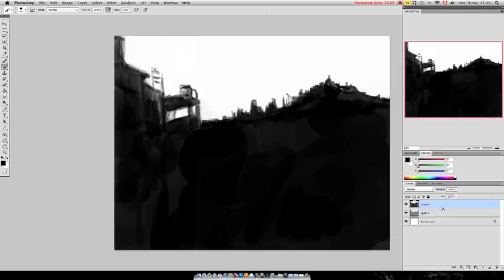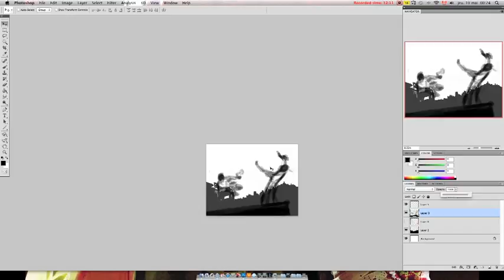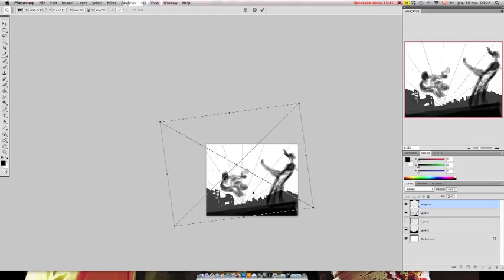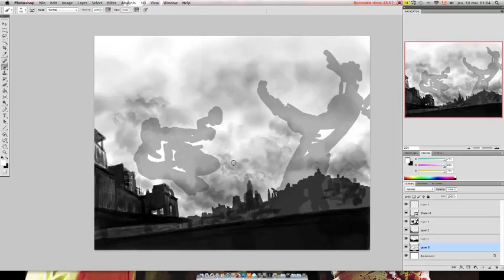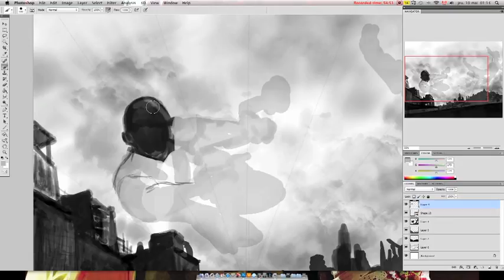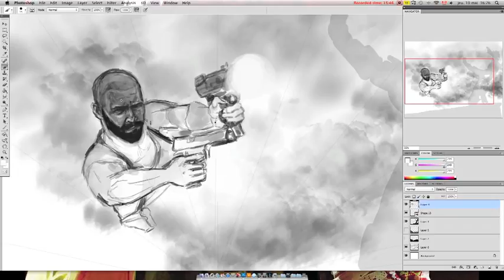max payne painting_part1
part 1 of the max payne 3 digital painting